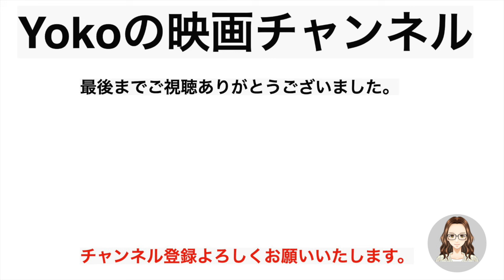『未知空間の恐怖/光る眼』と『光る眼』を比べてみた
『未知空間の恐怖/光る眼』
『光る眼』
TSUTAYA DISCASでレンタル可能

＝＝動画情報＝＝
画像：ナタリー
　　　Amazon
            映画.com